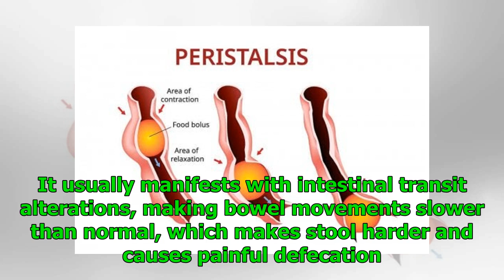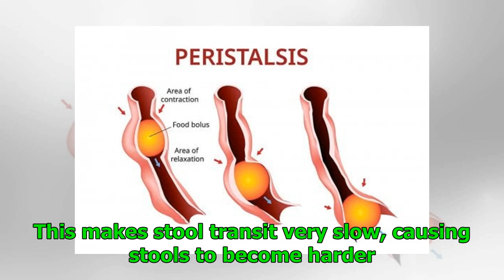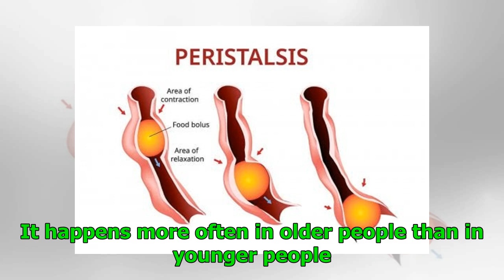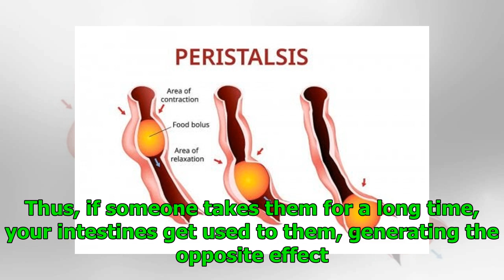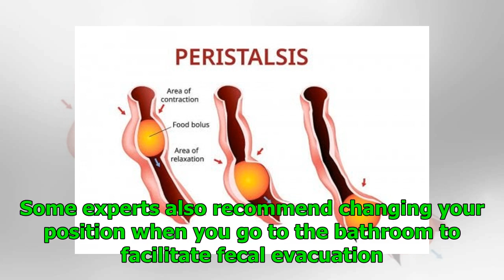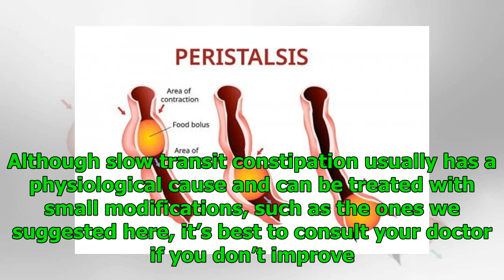Slow Transit Constipation: Everything You Need to Know